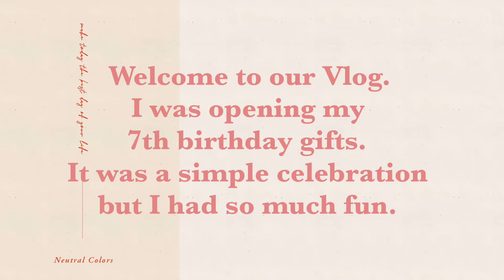OPENING OF MY 7th BIRTHDAY GIFTS | BRAYDENBRYCETV